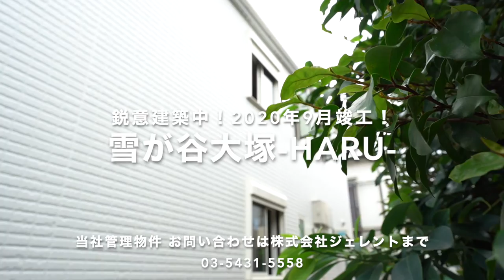☆2020年9月竣工！内見可能！☆ 当社管理物件 新築『HARU』カウンターキッチン仕様のお子様入居可物件！【J's movie】東急池上線 雪が谷大塚駅 徒歩9分 バイク置場ありアパートメント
2020年9月竣工！
トイレや洗面所の建具が入りお部屋の雰囲気がバッチリわかります！
ただ、まだ養生が残っているので汚れても良い服でお越しくださいね。
設備充実、なんとインターネット1G無料サービス付き！
バイク乗りの方、オートバイ置場もあるから注目だよ！